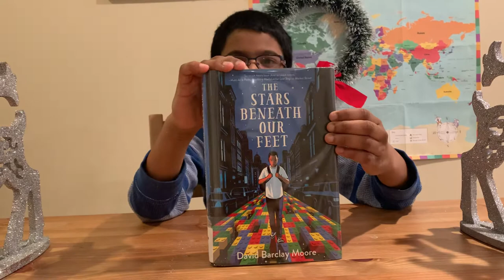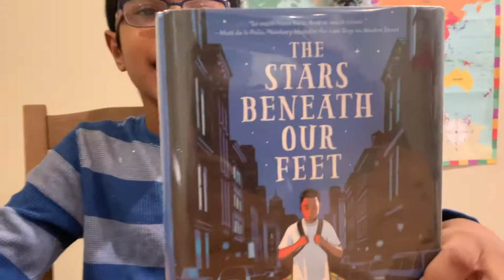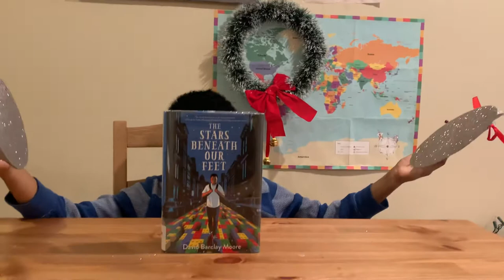Book Review- The stars beneath our feet - by David Barclays Moore